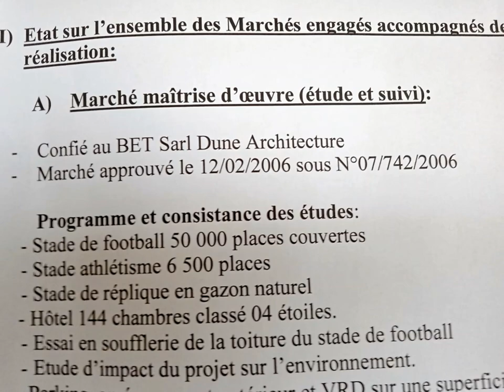😱صور حصرية لملعب تيزي وزو تظهر أخطاء كارثيةوقع فيها المسؤولين 😱TIZI OUZOU STADIUM EXCLUSIVE PHOTOS😱